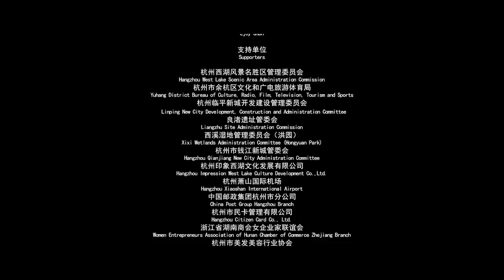The music video of Hangzhou's anthem “Sky City” is being broadcast during Qipao Festival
Hangzhou's new cartoon ambassador rolled out on 2019 Hangzhou Global Qipao Festival

Hangzhou, China - The Hangzhou Municipal Bureau of Culture, Radio, TV and Tourism launched a new, specially designed animated character sporting a qipao on the recently celebrated 2019 Hangzhou Global Qipao Festival. The new creation goes by the name of Hang Xiaoyi and will serve as Hangzhou's global ambassador. The government agency is also rolling out a lineup of innovative culturally-themed merchandise related to the traditional form of dress, with the aim of boosting sales at Hangzhou's many retail establishments by building the animated character as the city's cultural brand. As part of the event, 12 eye-catching pictures themed The Qipao Doll Hang Xiaoyi Is Going on A Trip were displayed, connecting all the locations where an activity related to the event has taken place, including Hangzhou, London, Paris and Vienna. On September 21, 2019, fifty primary school students from Hangzhou drew pictures of what they imagined to be Qipao dolls, showcasing what in their opinion is Hangzhou's most beautiful version of the dress.